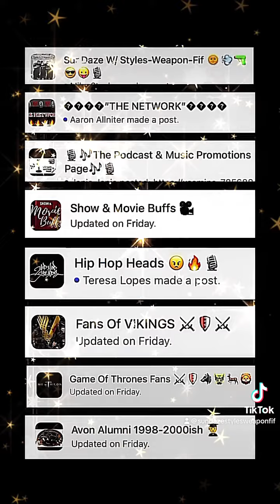fypシ゚viral fypシ゚viral fypシ゚viral